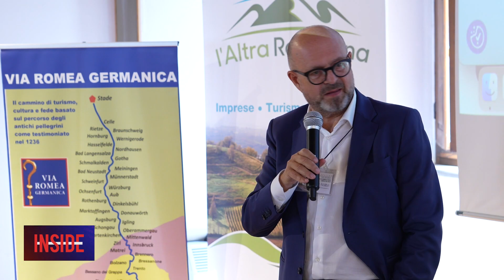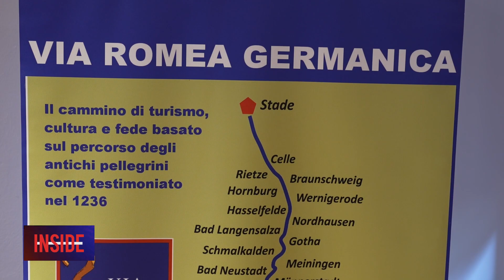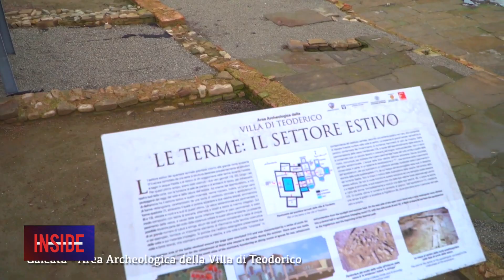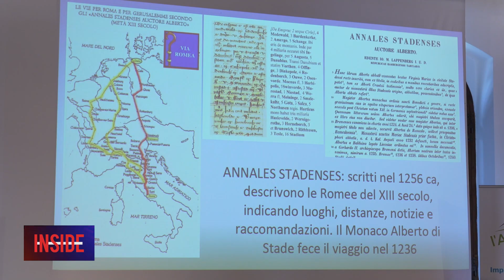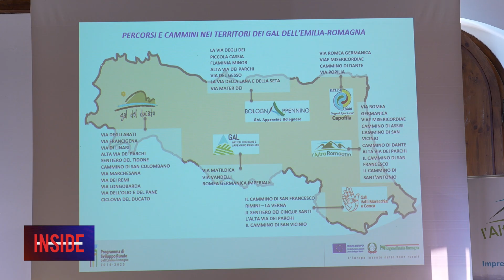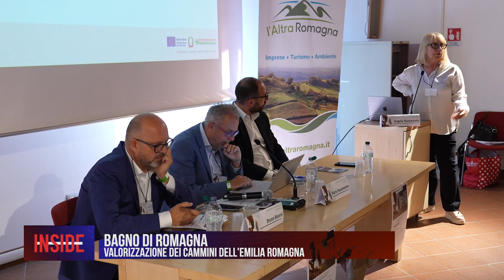Speciale GAL- Evento: “Valorizzazione di un territorio: i cammini dell’Emilia Romagna”.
Guarda lo speciale sull'evento tenutosi il 13/14 giugno 2024 a Bagno di Romagna relativo al Progetto di cooperazione Interterritoriale "PERCORRENDO LE VIE DI PELLEGRINAGGIO DAGLI APPENNINI AL DELTA DEL PO “CAMMINI” e sul ruolo dei cammini come potenziale volano di sviluppo del settore turistico nelle aree rurali.